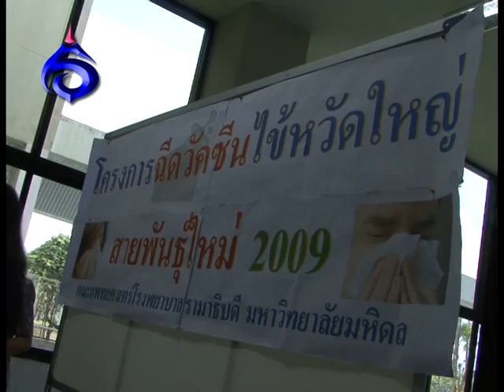โครงการฉีดวัคซีนH1N1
ณ ม.มหิดล ศาลายา